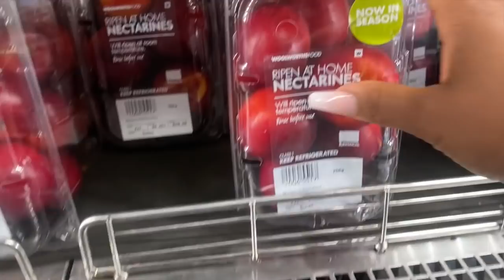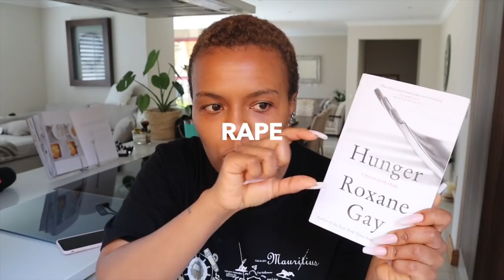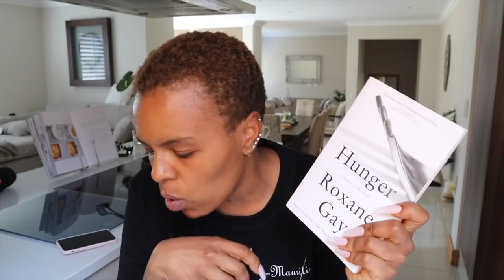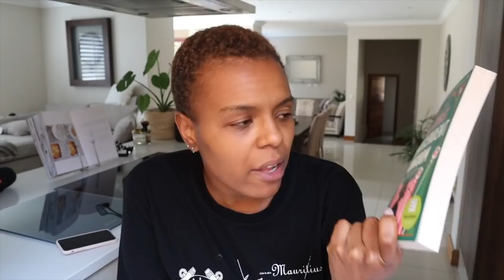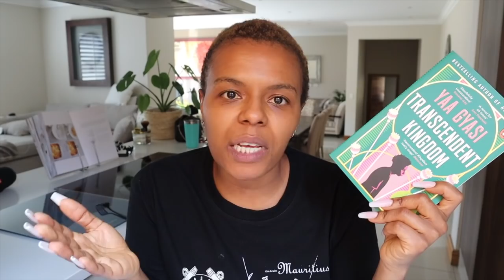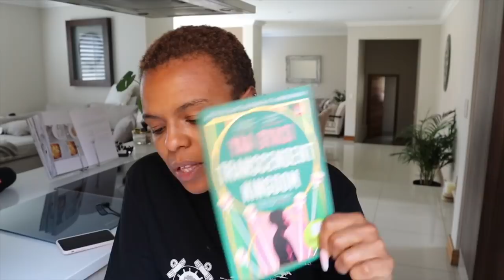VLOGTOBER| Hang with me, grocery Haul, sweet chilli wings, clean with me, body positivity & MORE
Hey Y'all!
Let's cook, clean, hang and chat!! It's another vlog!

xoxo
JK

JK.

Hi!

K.